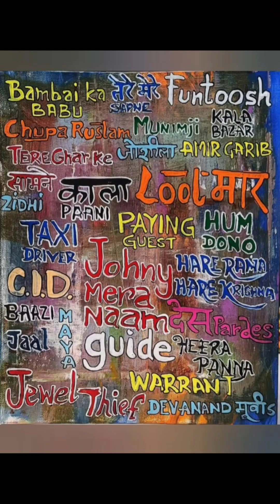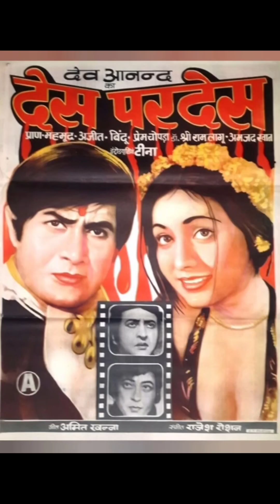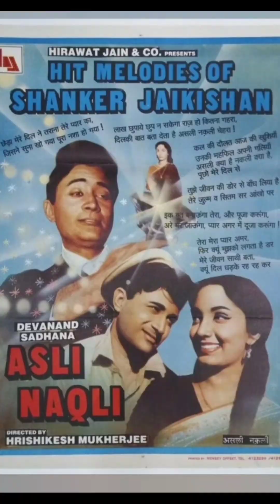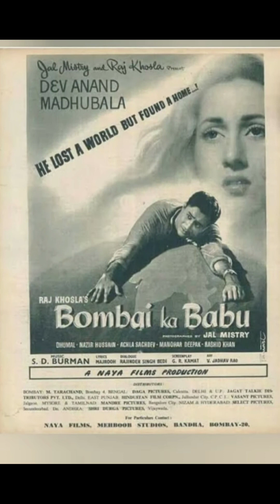Devanand ji ki film ke poster// hare rama hare krishna, Insaniyat, johny mera naam,baazi....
ye video guys aapko kuch yaad karyengi devanand ji ki Kouch Rare pictures ke poster kisi ko upekshith ya dukh pahunchna hamara uddeshya nahi hai 🙏